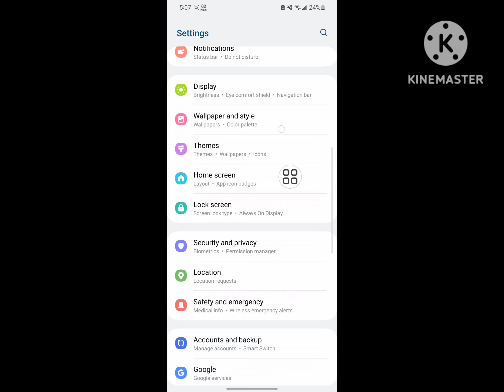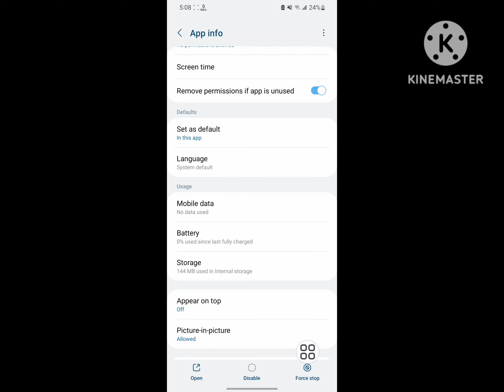cara mengatasi youtube sudah usang | how to fix youtube out of date | youtube update problem samsung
video search quires:
Fix samsung galaxy tab youtube update problem | youtube not opening samsung galaxy old version phone.
this video also fix following search quires
switch to youtube.com this version of
youtube is out of date
how to solve switch to youtube.com
problem in smart tv
how to fix youtube
poco f3 2023
switching to android
youtube clear data
youtube not update play store
youtube update 2023
how to update youtube
youtube nahi chal raha hai
oppo mobile me youtube nahi chal raha hai
oppo youtube problem
youtube a new version of youtube is available
youtube not open problem
how to fix youtube update problem in androiad phone
youtube update problem in any phone
samsung j2 youtube problem
switch youtube
youtube open nahi ho raha hai
samsung youtube problem
youtube version
youtube is not working
rihan monitor
how to switch youtube account
youtube on nahi ho raha hai
why youtube is not working
youtube update
youtube new update
switch to youtube com
switch to youtube com hindi
switch to youtube com today
switch to youtube update today
switch to youtube.com this version of youtube is out of date switch to youtube.com issue
this version of youtube is out of date
how to fix switch to youtube.com
youtube problem